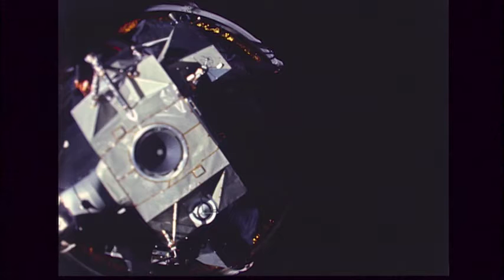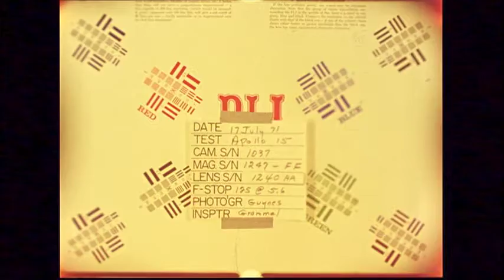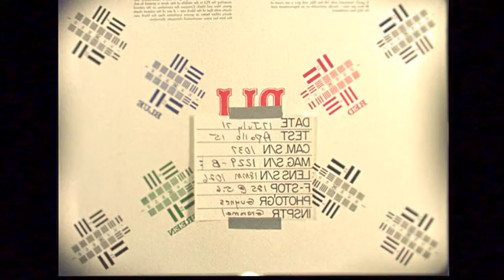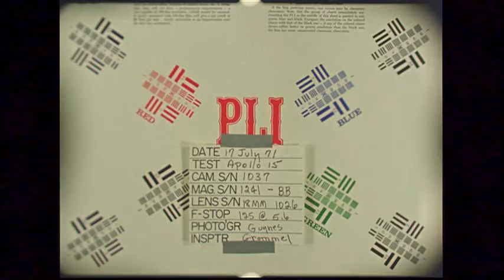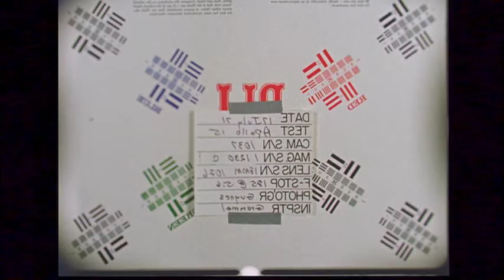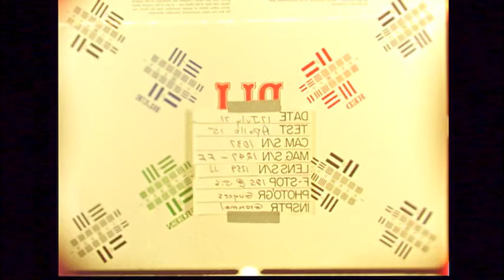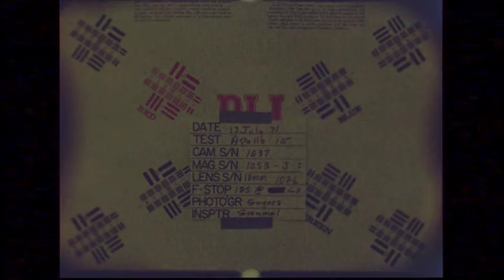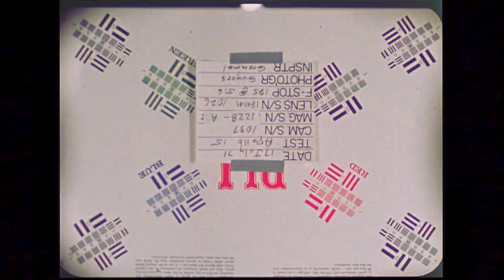Apollo 15 File Footage